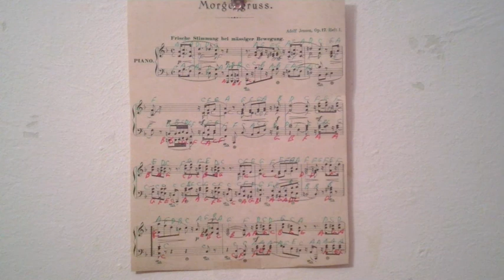GHANTHO 3583 الياس حنا Adolf Genshen Play Alyas Hanna